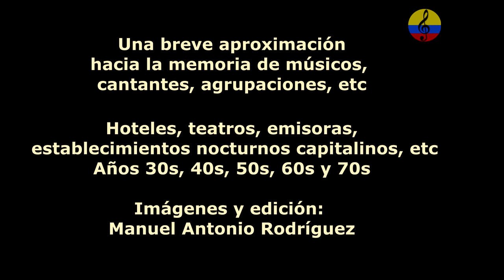Historia resumida de la música tropical en Bogotá, LXXXVII parte, 2024